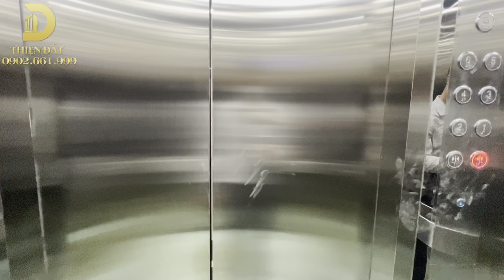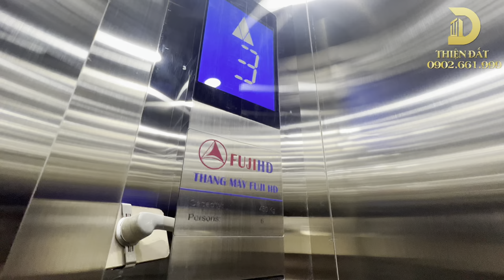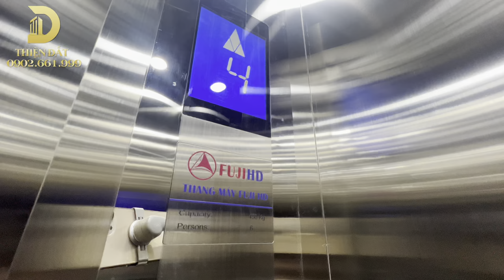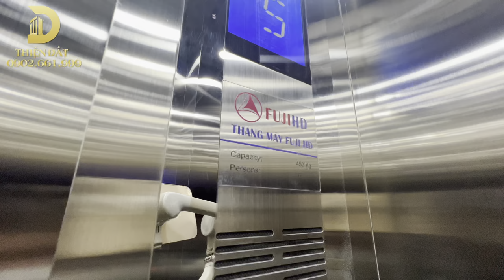NHÀ ĐẤT 217 NGUYỄN TRÃI - KHƯƠNG ĐÌNH 40M2 6 TẦNG THANG MÁY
Bán nhà đất sổ đỏ chính chủ tại địa chỉ 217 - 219 Nguyễn Trãi - phố Khương Đình, Thanh Xuân, Hà Nội.

- Diện tích: 40m2 sổ đỏ; xây dựng tầng 2 trở lên: 45m2/ sàn
- Nhà mới độc lập, 1 căn duy nhất
- Giá bán: 7,x tỷ ( thương lượng )
- Thang máy Fuji 450kg - 6 người

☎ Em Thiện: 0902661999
Trân trọng!